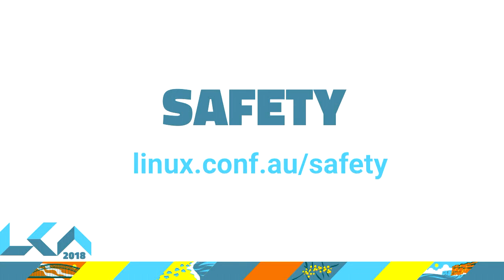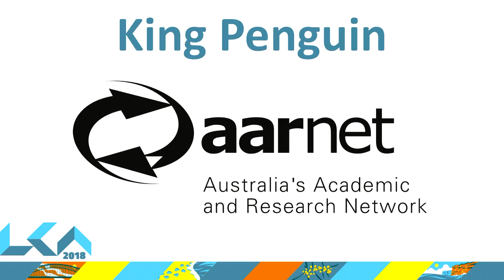Friday Welcome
Bruce Crawley

Welcome to the final day of linux.conf.au 2018!